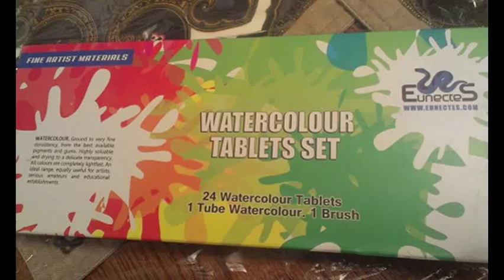Eunectes Watercolor Paint Set with Travel case, Palette & Brushes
I've been wanting to try a watercolor set of paints ever since I rediscovered my "crafty" side, and have been holding out for a decent set at a fair price that would meet my, admittedly limited right now, needs. Eunectes happened along and offered me a chance to try and review their set, so I saw it as kismet and said "You bet!"...

to read the full review! Thanks for looking!